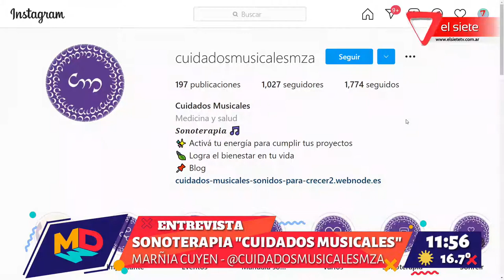Sonoterapia "Cuidados Musicales"